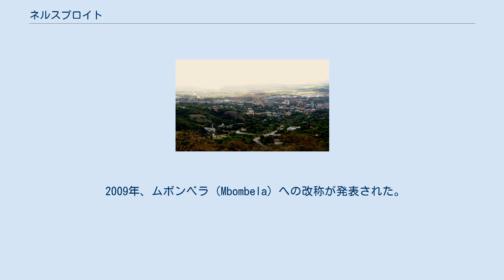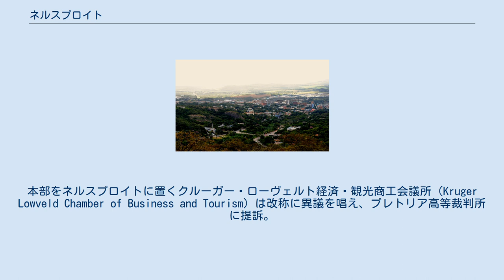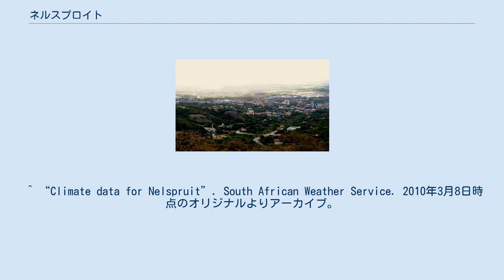ネルスプロイト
ネルスプロイト（英語: Nelspruit）は、南アフリカ共和国ムプマランガ州エシャンゼニ郡ムボンベラ地方自治体に位置する地区。
2000年まで独立した自治体であった。
 2009年、ムボンベラ（Mbombela）への改称が発表された。
 人口約5.8万人（2011年国勢調査）で、住民はアフリカーナー（白人）が半数を占める。
隣国モザンビーク国境から60km西に位置し、主にヨハネスブルグとのフライトに使用されるクルーガー・ムプマランガ国際空港やカジノが所在する。
また、近くのクルーガー国立公園やモザンビークに旅行している観光客のための主要な中継地ともなっている。
ムボンベラ・スタジアムでは、2010 FIFAワールドカップの試合が開催された。
 2010年FIFAワールドカップに先立つ2009年10月16日、ネルスプロイトからムボンベラへ改称することを南アフリカ政府が発表。
本部をネルスプロイトに置くクルーガー・ローヴェルト経済・観光商工会議所（Kruger Lowveld Chamber of Business and Tourism）は改称に異議を唱え、プレトリア高等裁判所に提訴。
長い審理を経て2014年5月に裁判所は訴えを退け、判決後道路標識などの変更が実施された。
 ^ “Mbombela / Main Place 874065 from Census 2011”. Adrian Frith. 2021年3月13日閲覧。
 ^ “Nelspruit to be officially renamed to Mbombela”. 南アフリカ政府通信社 (2009年10月19日). 2021年3月13日閲覧。
 ^ “Date set for Nelspruit name hearing”. IOL (2013年10月3日). 2021年3月13日閲覧。
 ^ “Nelspruit name dispute put to rest”. News 24 (2014年5月11日). 2021年3月13日閲覧。
 ^ “High court rules in favour of Nelspruit name change”. Mpumalanga News (2014年5月14日). 2021年3月13日閲覧。
 ^ “Climate data for Nelspruit”. South African Weather Service. 2010年3月8日時点のオリジナルよりアーカイブ。
2010年3月7日閲覧。